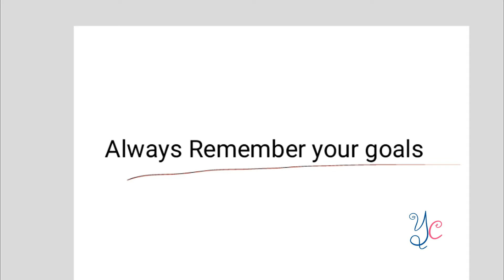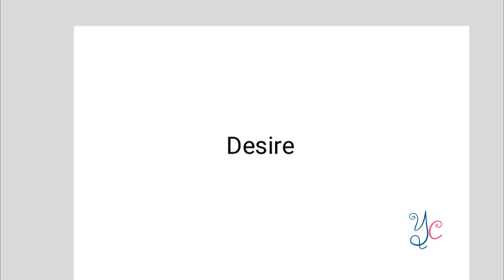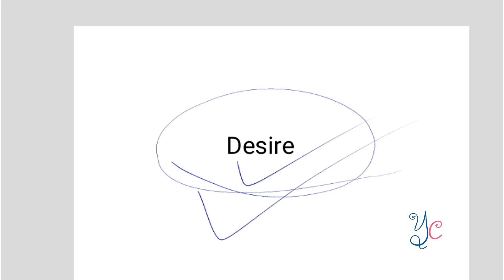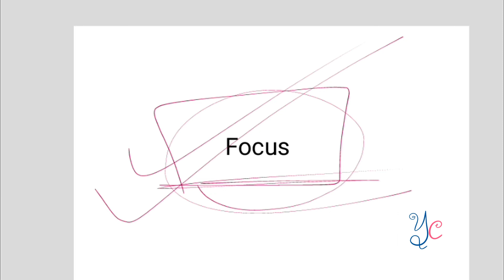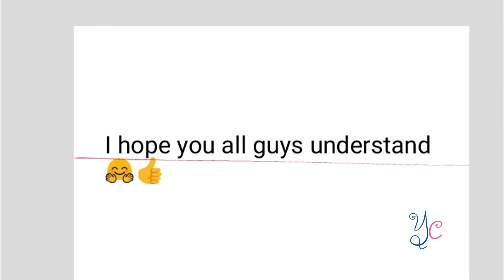MOTIVATION VIDEO FOR EVERY STUDENT | HOW TO FOCOUS ON STUDY best_ways_to_focus_on_studies yoneek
YONEEK CLASSES